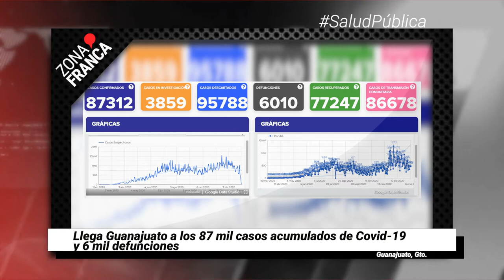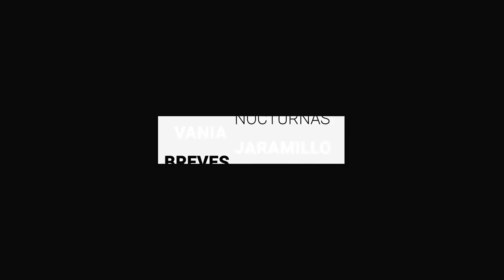Vacunas contra COVID-19 llegarán a Guanajuato la próxima semana | Breves de la Zona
- Arquidiócesis de León pide evitar peregrinaciones a San Juan de los Lagos.
- Llega Guanajuato a los 87 mil casos acumulados de Covid-19 y 6 mil defunciones.
- Vacunas contra la COVID-19 llegarán a Guanajuato la próxima semana; son para personal médico.